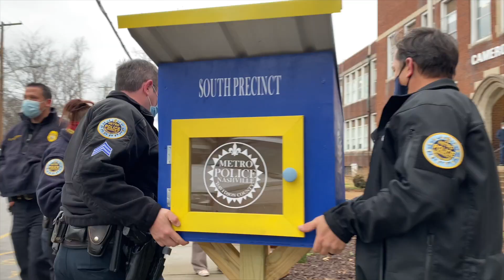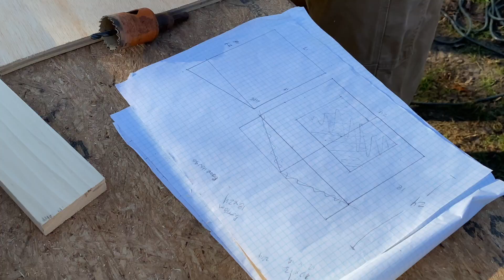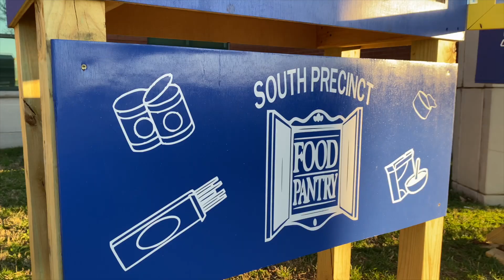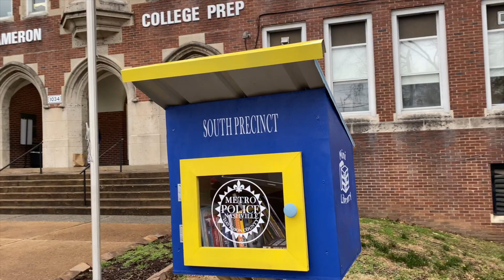South Precinct officers build mini libraries for the communities they serve.